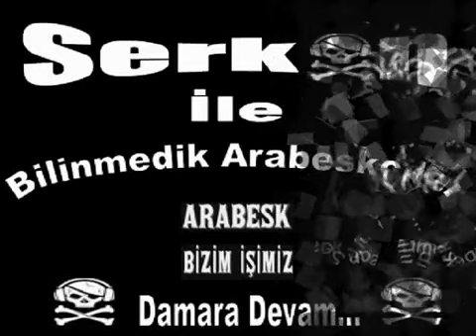Şükran Ünalan - Uykudamısın